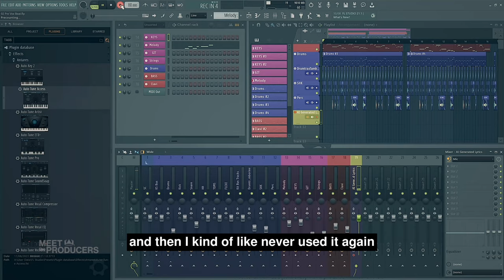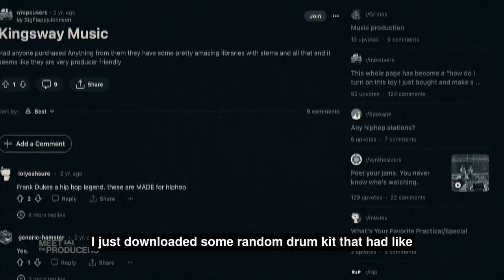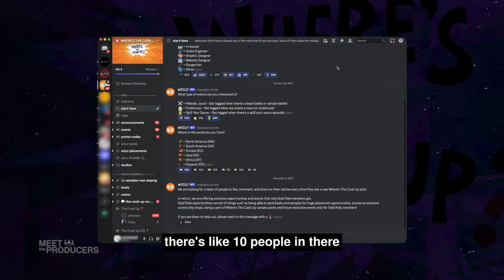Making Samples with WAVES (Lil Mosey, Lil Uzi Vert, Ramriddlez, Xanman)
Get to Know Waves (Lil Mosey, Lil Uzi Vert, Ramriddlez, Xanman) one of Kingsway's earliest and most prolific contributors, and the founder of producer community Where's the Cook Up?

Waves is the founder of "Where’s the Cook Up?" and a gold producer that has produced records for Juice WRLD, Lil Mosey, Lil Uzi, & XanMan, just to name a few.

Waves is also a founding member of a multi-platinum producer/songwriter collective called "Good Karma". The Good Karma Collective has produced/engineered for Justin Bieber, Kodak Black, Don Toliver, Shawn Mendes, Juice WRLD, Migos, Lil Durk, Russ, Lil Mosey, Lil Uzi, Future, PARTYNEXTDOOR, Logic, A Boogie, Kehlani, and many more.

As a member of the legendary Kingsway Music Library, Waves has released and/or contributed to 6 sample libraries and had the most downloaded and streamed sample on Tracklib for two weeks in a row.

During the COVID-19 pandemic, Waves decided to create an online community called "Where’s the Cook Up?" that is a safe space for producers, songwriters, artists, and anyone else in or adjacent to the music industry. "Where’s the Cook Up?" has amassed 1.8K+ members and is the community behind Polo G’s #1 hit single "RAPSTAR".

Sampling this video is strictly prohibited and is a copyright violation that may result in legal action. To obtain a license to use this material please and purchase this material